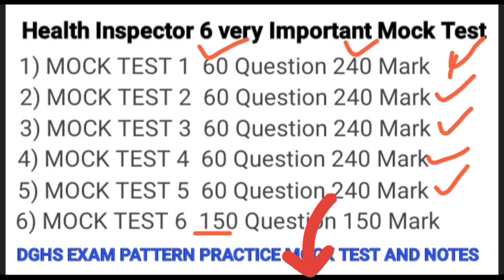DGSH Admit card update || Health inspector || field workar ward boy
DGHS study material and more